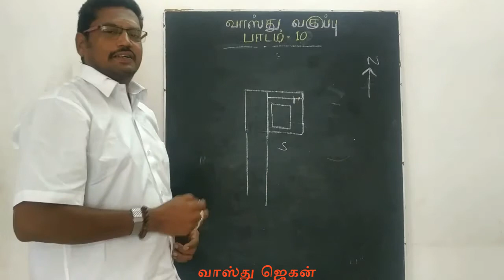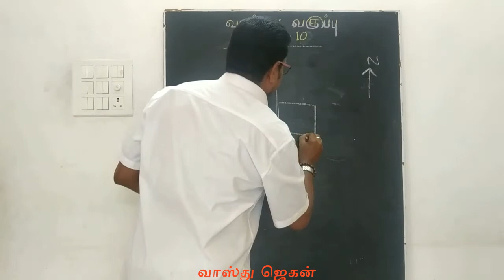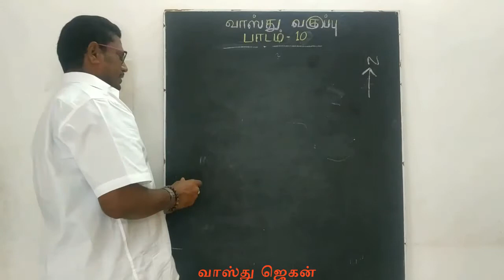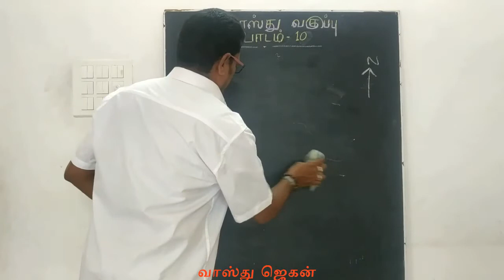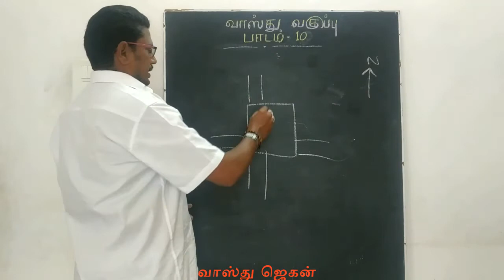வாஸ்து பயிற்சி வகுப்பு 10 , Vasthu Class 10 ,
ARUKKANI.A.JAGANNATHAN.
[best vastu a
consultant in tamilnadu]

வாஸ்து & ஆயாதி கணித வாஸ்து,

வீடுகளின் தேவபார்வை,குபேரபார்வை,
மற்றும் இடத்தின் கிரக பலன் தெரிந்த
 தமிழக முதன்மை வாஸ்துநிபுணர்.

Android App

நம்பி இல்லத்தை கட்டுங்கள் நலமாக வாழுங்கள்.

chennaivastu
2008 ஆம் ஆண்டில் இருந்து ஈரோடு மாவட்டம் பெருந்துறை நகரில்
வாஸ்து ஆலோசனை மையமாக செயல்பட்டு பிறகு,
தமிழகம்,இந்தியாவின் பிறமாநிலங்கள் மற்றும் இலங்கை,
மலேசியா உட்பட உலகெங்கும் வாஸ்து பயணம் செய்யக்கூடிய
சூழ்நிலையின் காரணமாக, 2014 ஆம் ஆண்டு முதல்
சென்னையில் இருந்து இயங்க வேண்டிய சூழ்நிலை ஏற்பட்டு,
தற்சமயம் சென்னையை தலைமையிடமாக கொண்டு சென்னை வாஸ்து செயல்படுகிறது.

chennaivasthu,
உலகெங்கிலும் வாழும் தமிழ்பேசும் மக்களிடம்
சென்னை வாஸ்து நிறுவனம் நன்கு அறியப்பட்ட வாஸ்து
ஆலோசனை நிறுவனம் ஆகும். சென்னை வாஸ்து இப்போது,
பல இந்திய நிறுவனங்கள் மற்றும், பன்னாட்டு நிறுவனங்கள், மற்றும்
பலதுறைளை சார்ந்த பிரபலங்கள் மற்றும்,  ஆயிரக்கணக்கான தனிப்பட்ட
வாடிக்கையாளர்களைக் கொண்டஒரு வெற்றிகரமான வாஸ்து ஆலோசனை
நிறுவனமாக செயல்பட்டுவருகிறது.